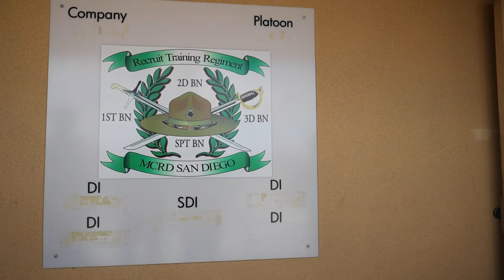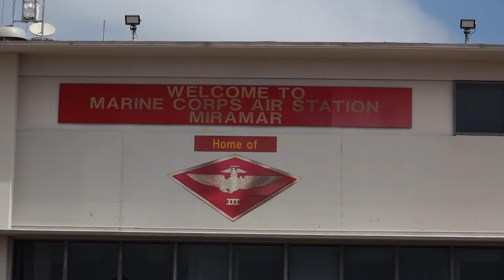RS San Diego and Riverside Educators' Workshop B-Roll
U.S. Marines assigned to the 12th Marine Corps District, Marine Corps Recruit Depot San Diego and Western Recruiting Region, bring educators from the San Diego and Riverside, California, areas onto Marine Corps Recruit Depot San Diego, Marine Corps Base Camp Pendleton and Marine Corps Air Station Miramar, July 11, 2022.

CA, UNITED STATES
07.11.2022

 The Educators' Workshop is a five-day program designed to better inform educators and influential figures about the benefits and opportunities available during service in the Marine Corps. This allows participants to return home and provide firsthand experience and knowledge to individuals interested in military service. (U.S. Marine Corps video by Cpl. Emely Gonzalez)

Film Credits: Video by Cpl. Emely Gonzalez
12th Marine Corps District